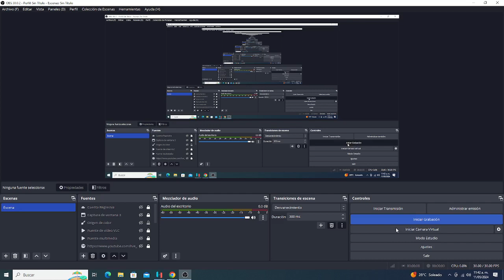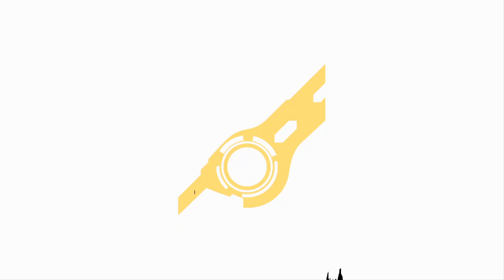Super Smash Bros Ultimate - Team Battle - 6 VS 2